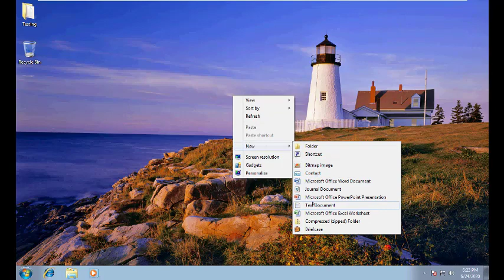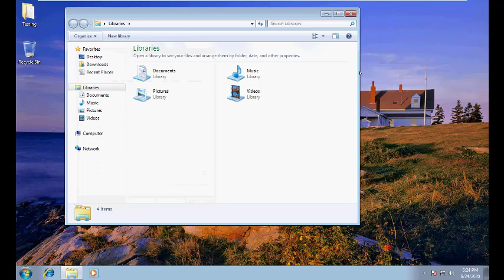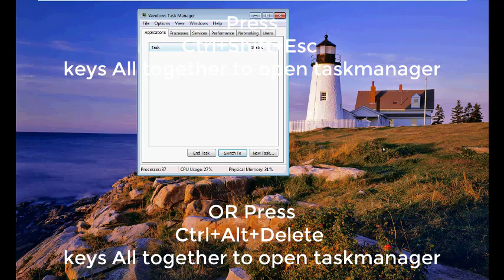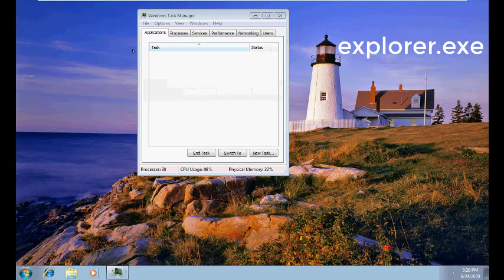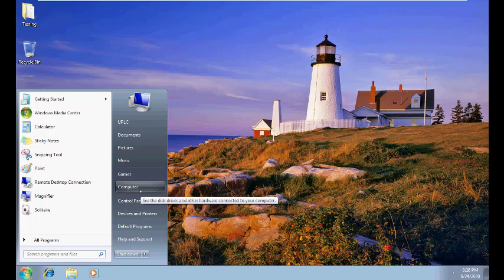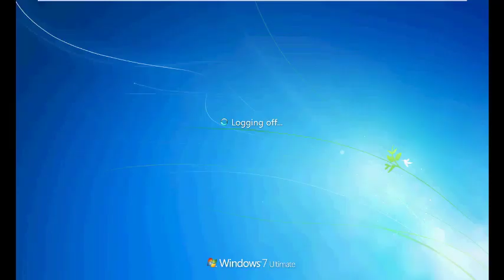Kisi ka Computer 5 sec me Kharab kare | Computer Tricks and Hacks | Vishal IT HUB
This video is just for fun with your friends you can destroy a computer by jUst a command which executes spontaneously when computer user login.In this video you will learn:
How to damage a computer within 5 second
Create self executable batch file
How to repair this problem within two seconds.
There are some more Computer Tricks click the following link:

Create Folder which can not be open,copy,rename and delete by specific user account. | Vishal IT HUB